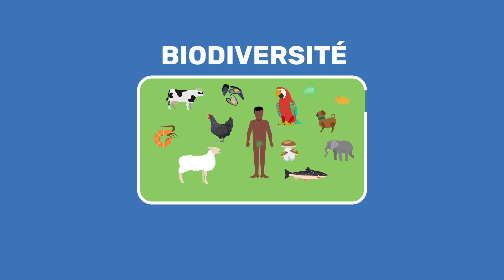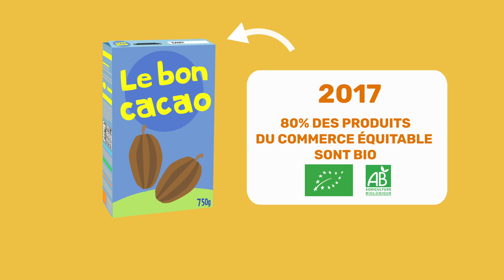Le commerce équitable est-il bénéfique pour la biodiversité ? - CONSOMAG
CONSOMAG s’interroge sur l’impact du commerce équitable sur la biodiversité.
La biodiversité concerne l’ensemble des êtres vivants, leurs interactions entre eux et avec leurs milieux. La biodiversité est un des éléments essentiels du développement durable des sociétés humaines, et notamment des populations défavorisées, qui dépendent en grande partie des biens et des services que rend la biodiversité pour leur alimentation, leur santé, leur mode de vie. Quant au commerce équitable, c’est avant tout un partenariat commercial fondé sur le dialogue et le respect dont le but est d’assurer des prix justes aux producteurs au Sud comme au Nord.